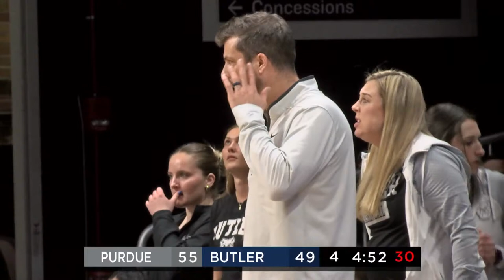WNIT Second Round | Purdue vs Butler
Live from Hinkle Fieldhouse